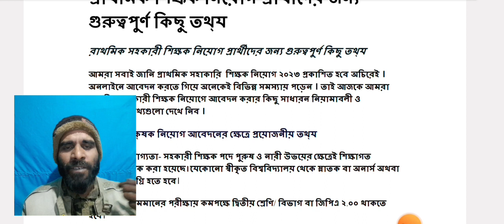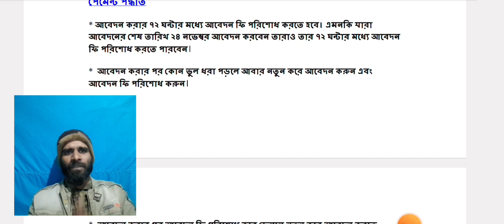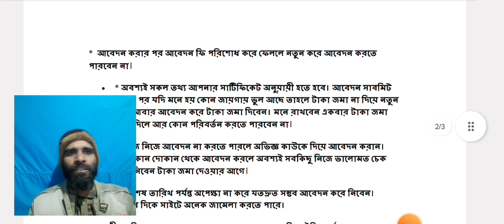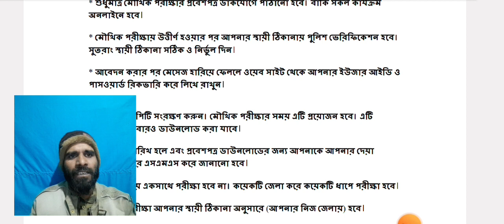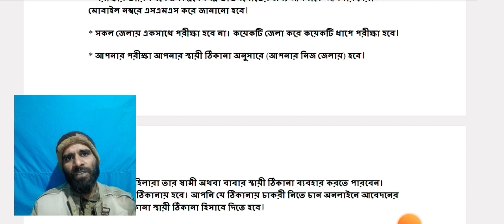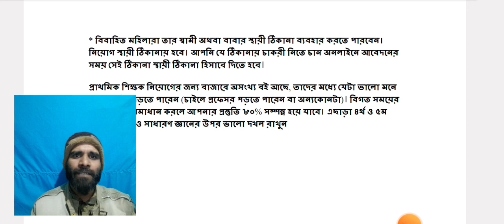প্রাইমারি শিক্ষক নিয়োগ। সঠিক নিয়মে আবেদন ও গুরুত্বপূর্ণ কিছু তথ্য । primary job preparation 2023